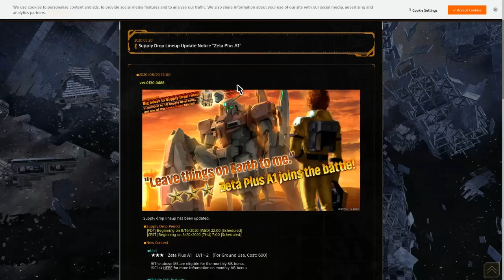ZetaPlusA1 is best girl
music in the video if you want to check them out!

『 D i a v o l o F i g h t s 』- [ Diavolo | King Crimson Battle Theme ] - Golden Wind OST Extended-